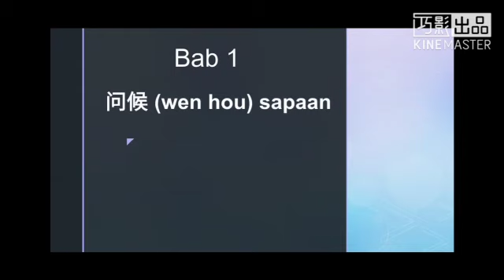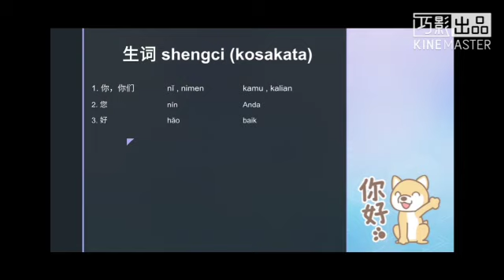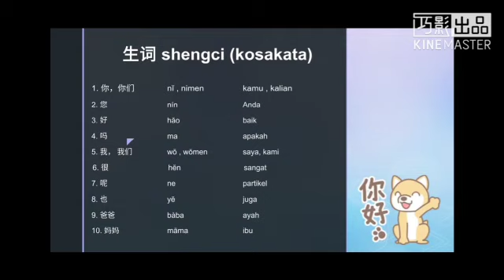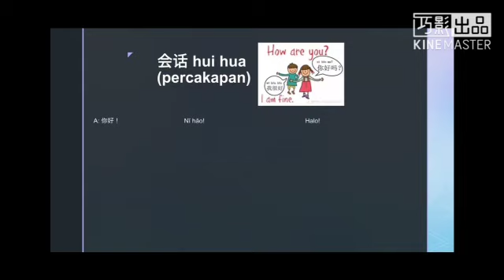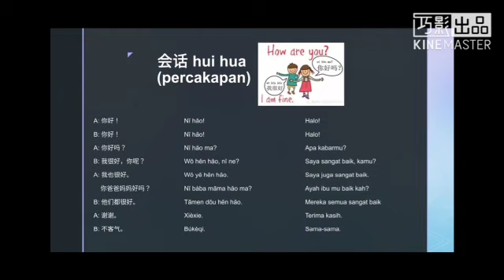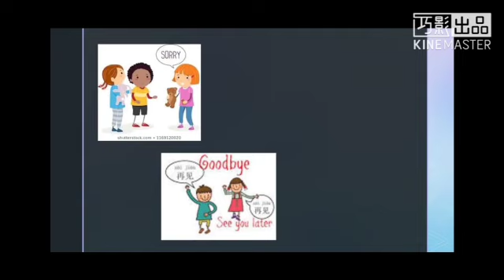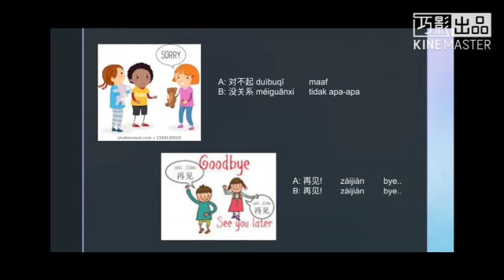GRIASTA--PEMBELAJARAN BAB 1 (SAPAAN 问候 wèn hòu)